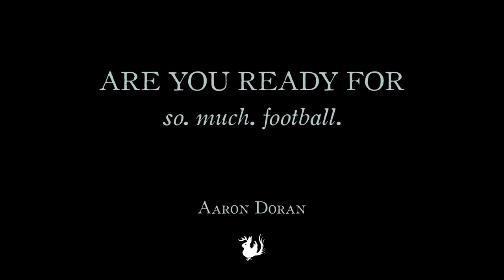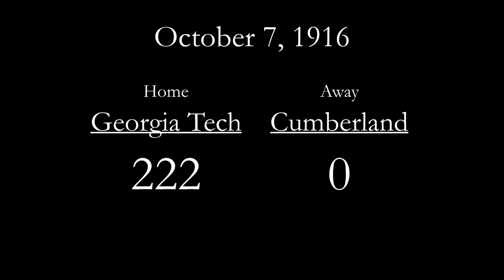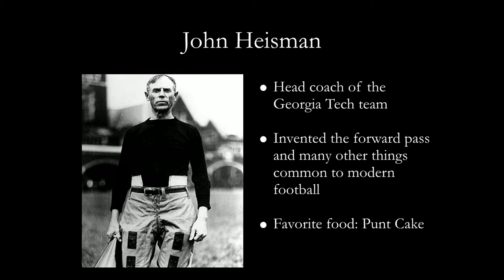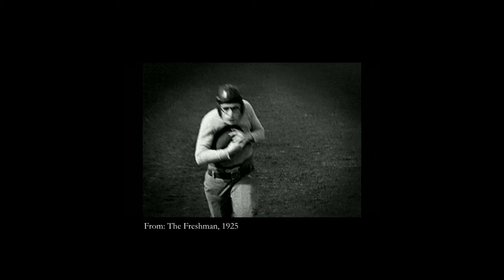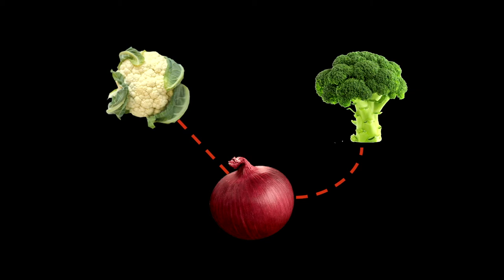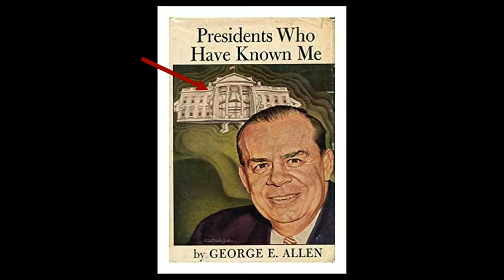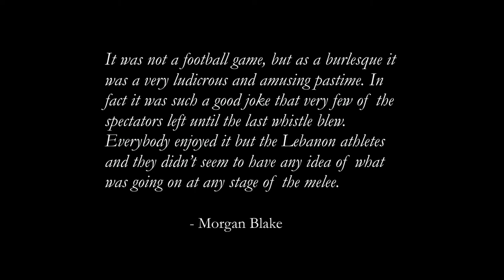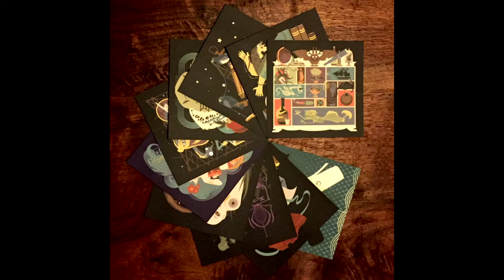Are You Ready For SO. MUCH. FOOTBALL: Georgia Tech vs Cumberland’s 222-0 Game | Odd Salon ABSURD 4/7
Aaron Doran ~ Are You Ready For SO. MUCH. FOOTBALL: Georgia Tech vs Cumberland’s 222-0 Game

Odd Salon ABSURD: Stories of the ludicrous and preposterous, the hard to believe tales and the questionable decisions of the ridiculous

Edit, Camera, Post production: John Adams
Live Editing: Marcus Marchesseault
Sound: Steen